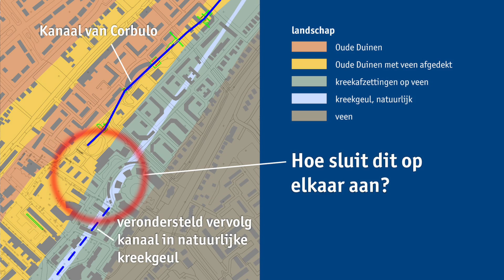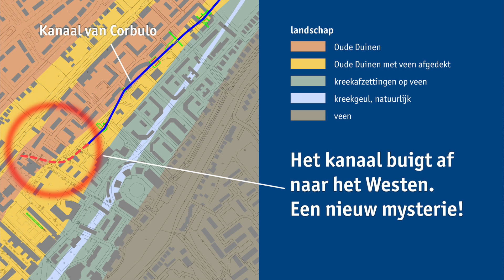Op zoek naar het kanaal van Corbulo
Op 4 en 5 februari is in Leidschendam archeologisch onderzoek gedaan naar de mysterieuze loop van het Romeinse Kanaal van Corbulo. Schoolkinderen en buurtbewoners hielpen de archeologen van RAAP bij het onderzoek. De eerste resultaten zijn nu bekend en laten een zeer verrassende wending zien. Het kanaal blijkt ten zuiden van het Damplein door te lopen en er zijn geen aanwijzingen voor een dam of overlaat gevonden.

Verrassend is wel dat het kanaal noch rechtdoor loopt, noch in zuidelijke richting afbuigt naar de natuurlijke kreken ter hoogte van de Vliet. Maar het kanaal (b)lijkt met een vrij scherpe, bijna haakse bocht in westelijke richting af te buigen en is tegen alle verwachtingen in door een uitloper van de strandwal gegraven.

Het project werd uitgevoerd in opdracht van de Provincie Zuid Holland en de gemeente Leidschendam-Voorburg.